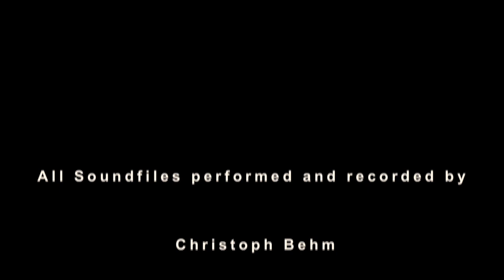Segment Snaredrum - Graf Woodworks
Segment Shell Snaredrum Prototype by Marian Graf
Amaranth Wood 14x5

Soundfiles / Recording / Video: Christoph Behm